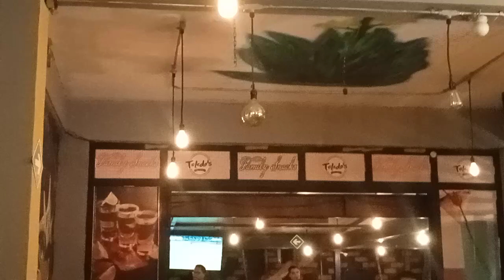20 de noviembre de 2023